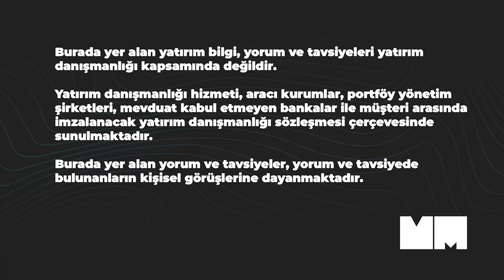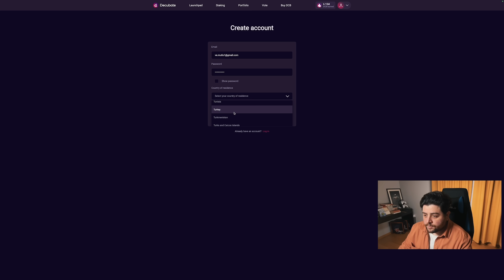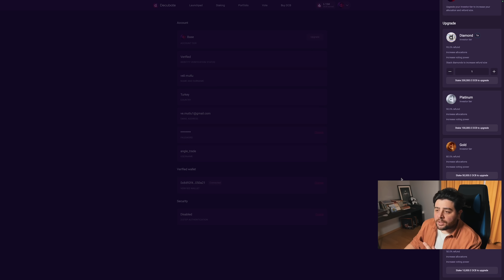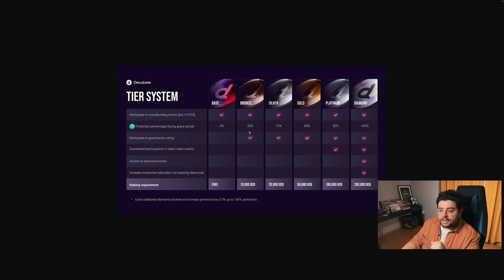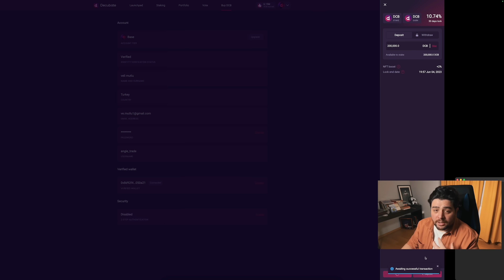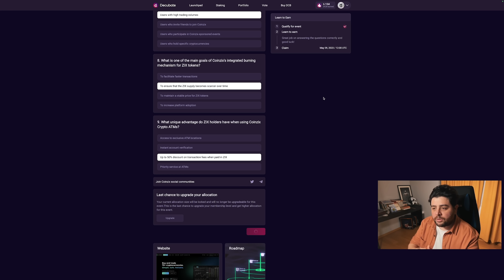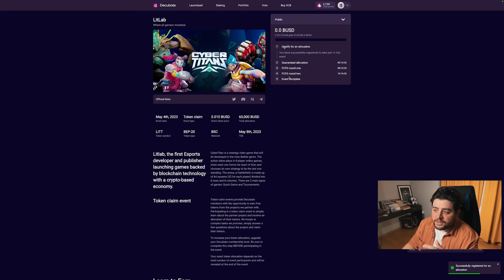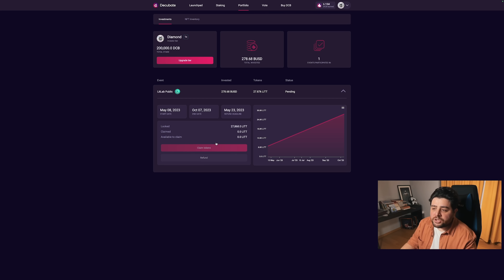Decubate Launchpad Rehberi | Bedava TIER Sahibi Olun.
🌐 Decubate Hesap Oluşturma (Linkten üye olursanız min 100 $DCB Kazanırsınız)

00:00 | MetaMask Gereksinimi
00:40 | IDO Kalitesi
01:30 | Hesap oluşturma & KYC
03:07 | Tier Sistemi (En avantajlı sistem önerisi)
05:45 | DCB Token Satın alma & Stake
07:30 | L2E (AirDrop)
08:31 | IDO ve FCFS Katılım
11:05 | Token Claim & Refund
11:41 | Çekiliş Detayları